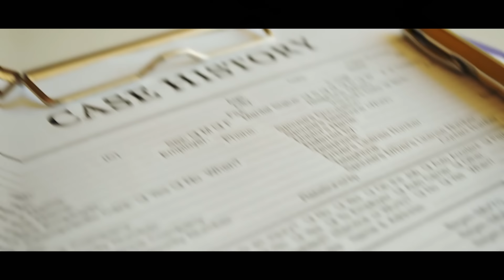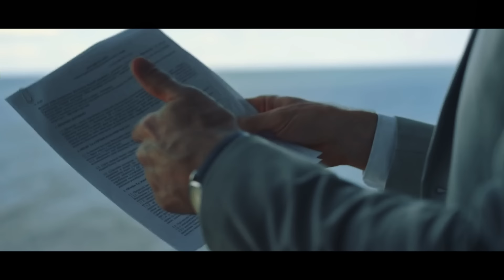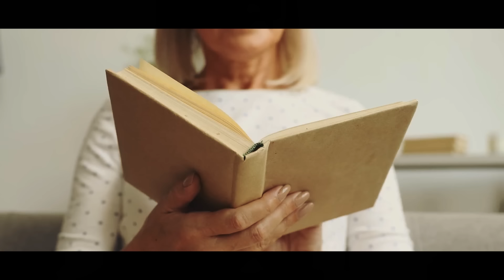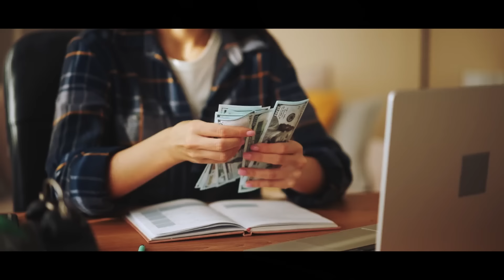Cop Finds Baby In Trash & Saves Her. 20 Years Later, He Gets A Surprise That Left Him In Tears!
This is the story of Sean, a cop who found a baby that was abandoned in the trash. He rescued the little girl, Alice, and took her home with him to raise her as his daughter. Lilian, his wife didn’t like this and she did everything she could to frustrate poor Alice, and eventually, she forced her to run away from home. However, that was not all, so many ugly things were yet to be unfolded in due time. But then, twenty years after he rescued Alice, Sean got a surprise that made him burst into tears.